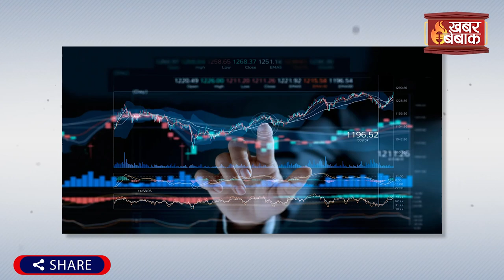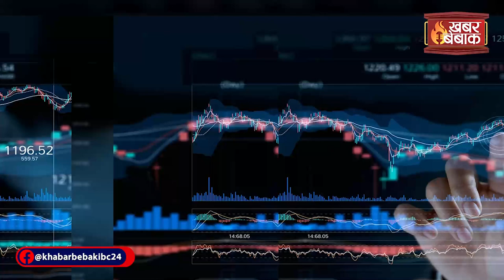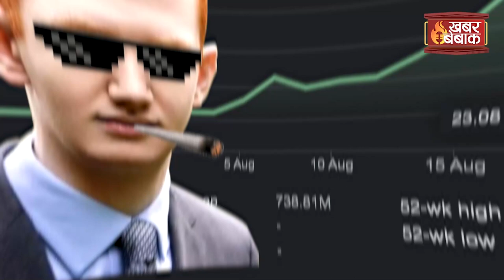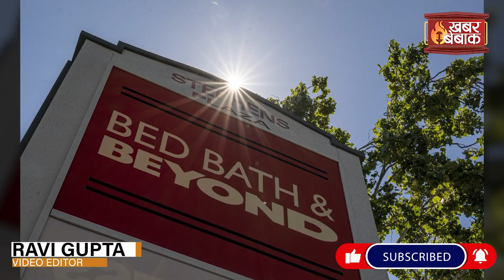20 साल के लड़के ने इस Share में निवेश करके 1 महीने में कमा डाले 600 करोड़ | Jake Freeman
20 साल के लड़के ने इस Share में निवेश करके 1 महीने में कमा डाले 600 करोड़ | Jake Freeman Share Market | Khabar Bebak | IBC24 के Khabar Bebak में आपका स्वागत है